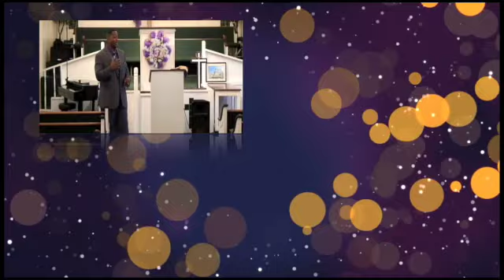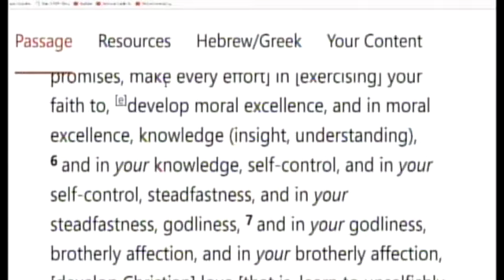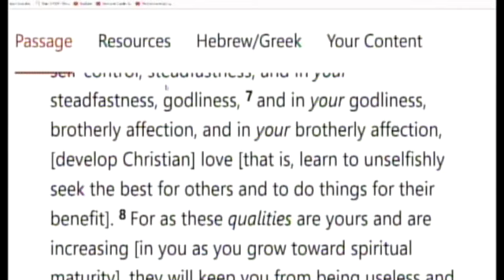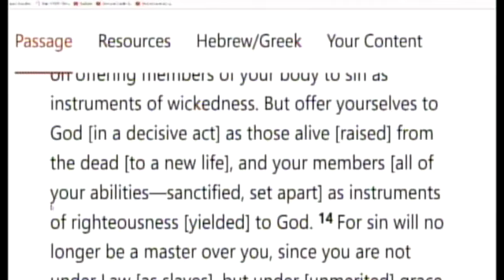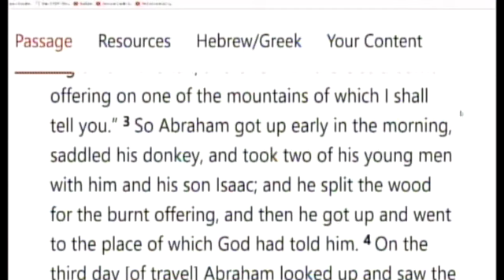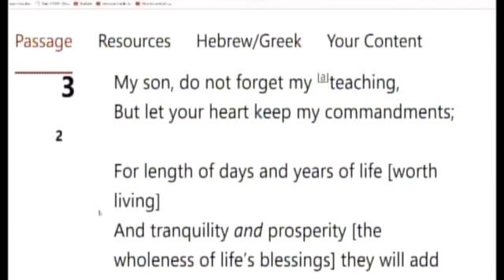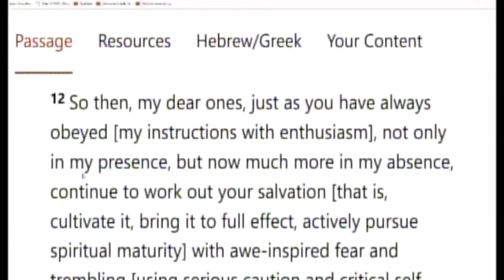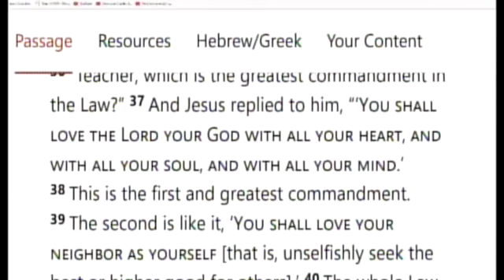Evangelist Gloria Abram "Building On The Right Foundations Requires Surrendering To God"